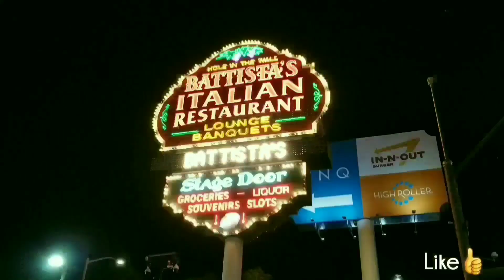TOP 10 LAS VEGAS LATE NIGHT CHEAP EATS DOWNTOWN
music credit
Chuki Beats
Yacht
Determined
Narcos
HOPE
6X9Beat
Determined

OR

FSE Sun clip end of video
credit: Hog and 2cent